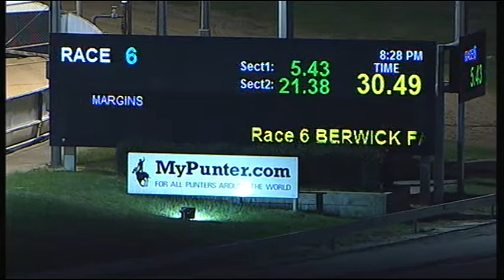CRN WED 24 MAY 17 R6